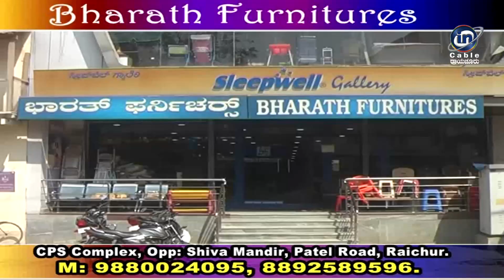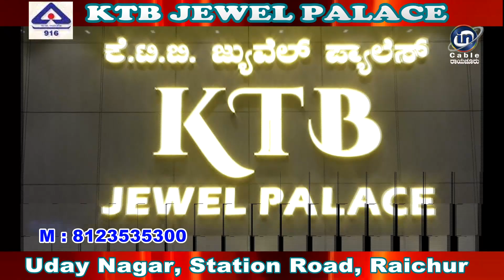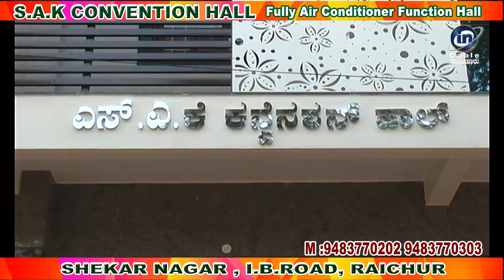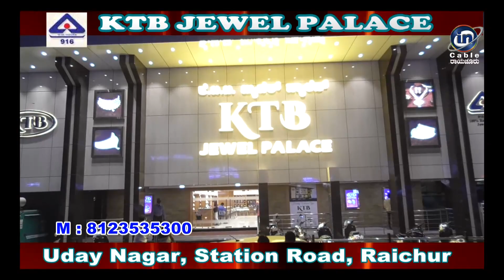In Cable News Raichur 9/3/2023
Prasanna Jain 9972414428 Like Madi, Share Madi, Subscrib Aagi.